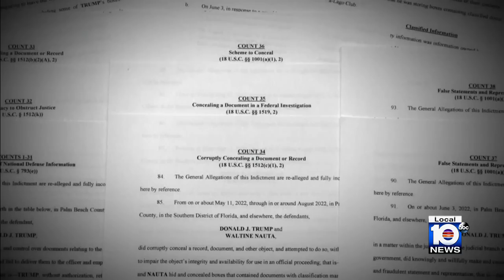Feds secure courthouse ahead of Trump's hearing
Former President Donald Trump asked protesters to show up to the Wilkie D. Ferguson Jr. U.S. Courthouse where he is set to face 37 charges on Tuesday in downtown Miami.